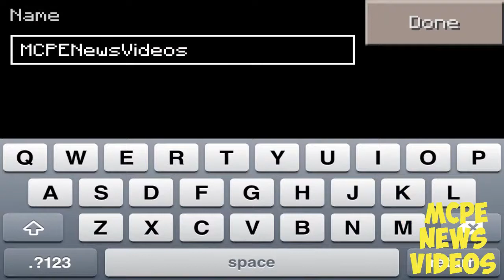Minecraft Pocket Edition - Realms Username